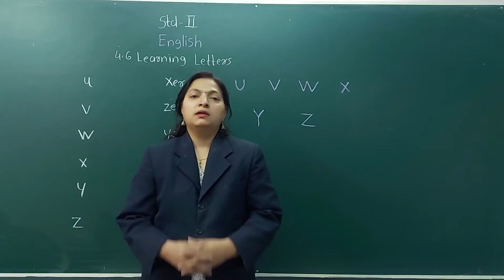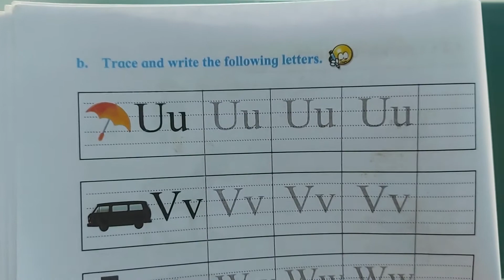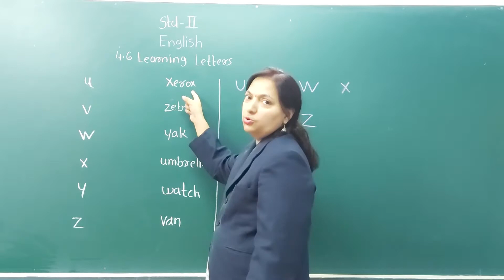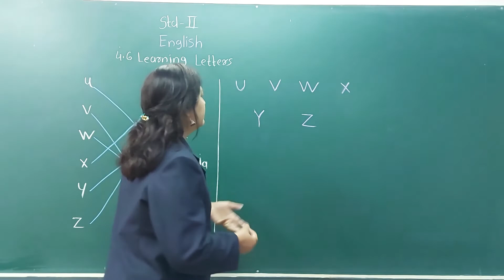STD : II, Sub : English, (4.6 Learning letters)